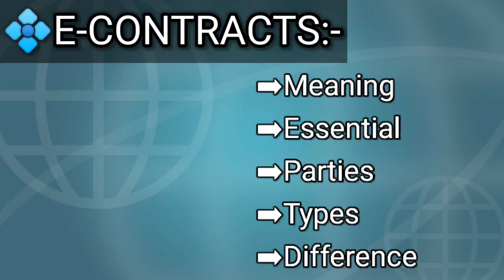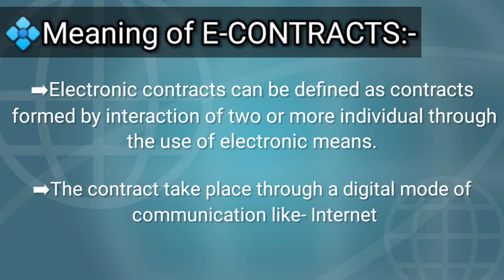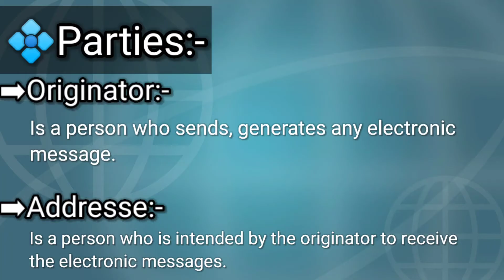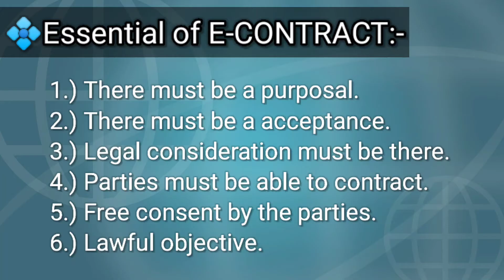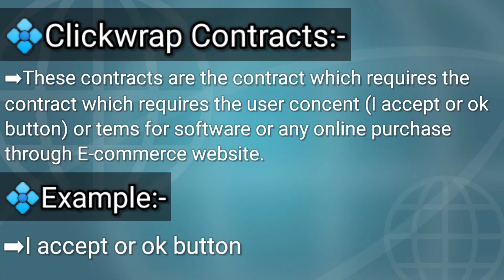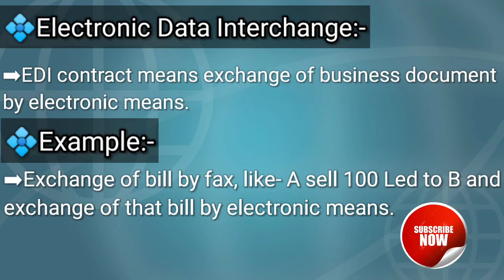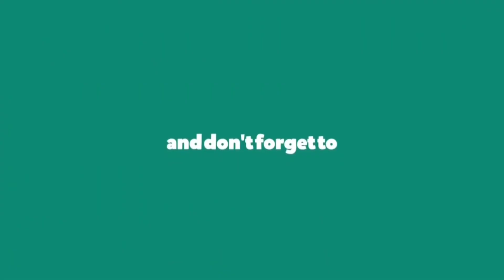E-Contract | Meaning, Essential, Parties, types and difference| Introduction and Meaning and Concept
In this video Educational Hubb is talking about Introduction, Basic concepts, Meaning, Essential, Parties, types and difference (Topics) of E-Contracts in English as well as in Hindi, so must watch to get knowledge in the subject of Cyber Law

There are some videos related to different topics, must watch:-

💠E-CONTRACTS:-
➡Meaning
➡Essential
➡Parties
➡Types
➡Difference

💠Meaning of E-CONTRACTS:-

➡Electronic contracts can be defined as contracts
 formed by interaction of two or more individual through
 the use of electronic means.

➡The contract take place through a digital mode of
 communication like- Internet

💠E-CONTRACTS:-

➡These contracts are paper-less.

➡These contracts are Time saving.

➡These contracts are Drafted digitally.

💠Example:-

➡When we buy something from any E-commerce

Like:- Flipkart and amazon

♦Important:-
➡Section 10A of IT act, 2008 gives legislative authority
to E-CONTRACTS

💠Parties:-
➡Originator:-
Is a person who sends, generates any electronic
message.
➡Addresse:-
Is a person who is intended by the originator to receive
the electronic messages.

💠Essential of E-CONTRACT:-
1.) There must be a purposal.
2.) There must be a acceptance.
3.) Legal consideration must be there.
4.) Parties must be able to contract.
5.) Free consent by the parties.
6.) Lawful objective.

💠Types:-
➡Main Types:-
1) Shrink Wrap contracts
2) Click Wrap contracts
3) Browser Wrap contracts
➡Other Types:-
4) Electronic Data Interchange
5) E-Mail contracts

💠Shrink Wrap contract:-
➡Usage for opening of the product is deemed
 acceptance of the contract.
💠Example:-
➡Opening of any software purchase online
deemed to be acceptance of the contact.

💠Clickwrap Contracts:-
➡These contracts are the contract which requires the
contract which requires the user concent (I accept or ok
button) or tems for software or any online purchase
through E-commerce website.

💠Example:-
➡I accept or ok button

💠Browser wrap contracts:-
➡These agreement are similar to click-wrap contracts.
The difference is that the page on which terms and
conditions has to be accepted comes on different page.

💠Electronic Data Interchange:-
➡EDI contract means exchange of business document
by electronic means.

💠Example:-
➡Exchange of bill by fax, like- A sell 100 Led to B and
exchange of that bill by electronic means.

💠E-mail Contracts:-
➡When there is a offer and acceptance by person
with the help of E-mail.

💠Contract:-
➡Traditional Signature
➡Drafted on a paper
➡Parties in physically in
    contracts
➡Heavy transaction cost
➡Time consuming
➡Less secure

💠E-Contract :-

➡Digital Signature
➡Drafted Digitally
➡No need of physically in
➡Low transaction cost
➡Time saving
➡Heavily secure
___________________THE END __________________